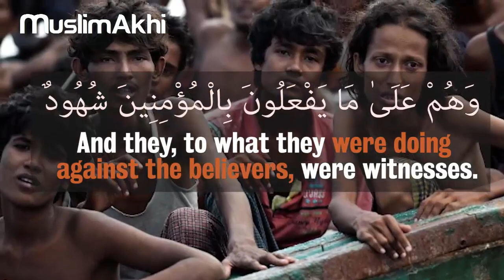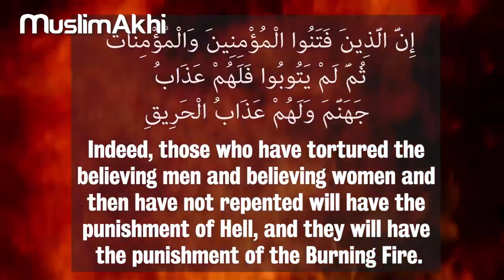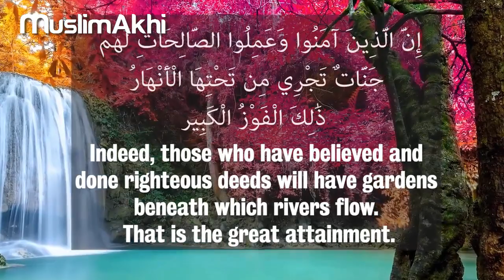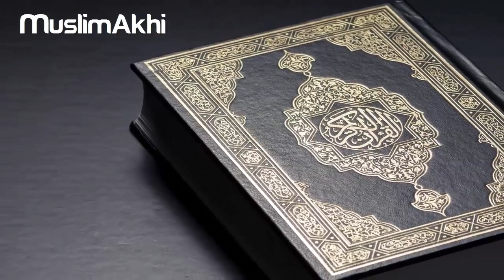A Surah From The Qur'an Dedicated to Rohingya Muslims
Video Courtesy: KJ Vids